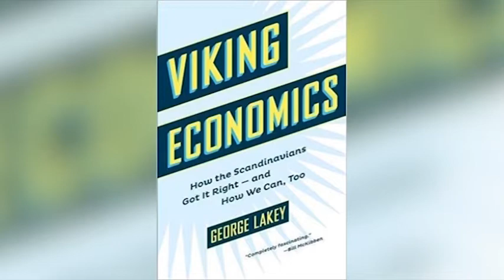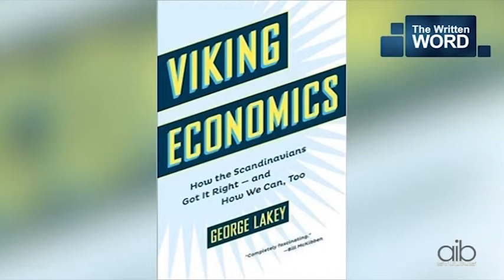Fitness Expert Charles D’Angelo, on The Written Word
Fitness expert  Charles D’Angelo, author of “Inner Guru," Quaker activist, George Lakey,  author of Viking Economics" on The Written Word